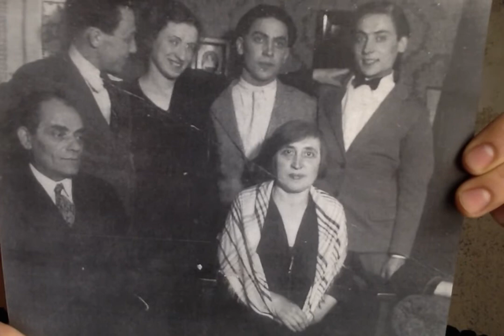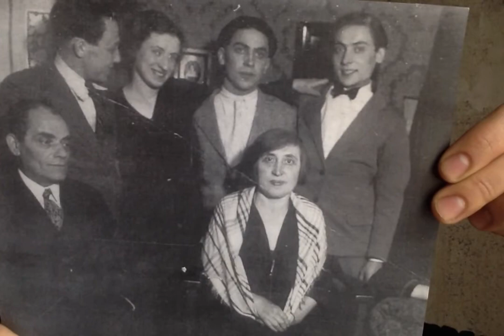Max Zimmering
Begeben Sie sich auf die Spuren des jüdischen Lebens in Pirna. Lernen Sie Familien und deren Leben in Pirna kennen. Die GPS-gestützte Stadtführung bietet mittels Video- und Hörbeispielen beeindruckende Einblicke in die Stadtgeschichte